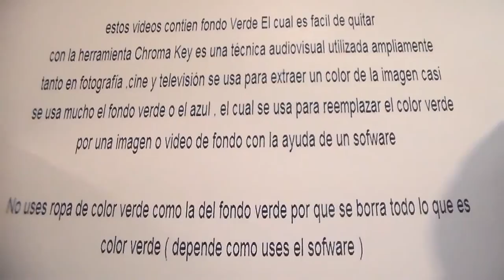Monster " Free Chroma Key Effects " Monstruo Green screen Gratis Fondo Verde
freak
monstruo, fenómeno, anormal, capricho, rareza, chiflado monsters
monstruos